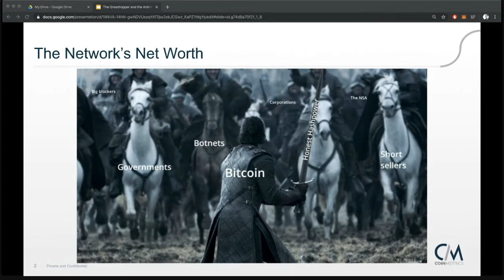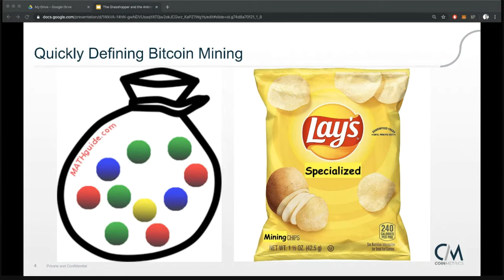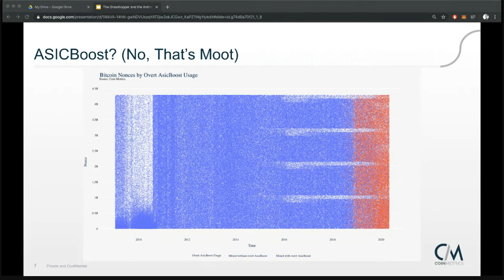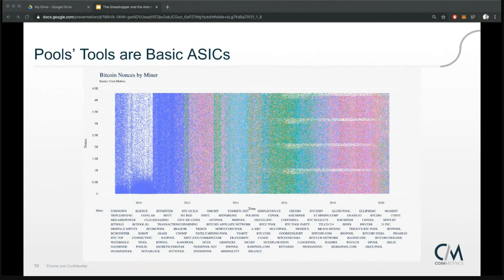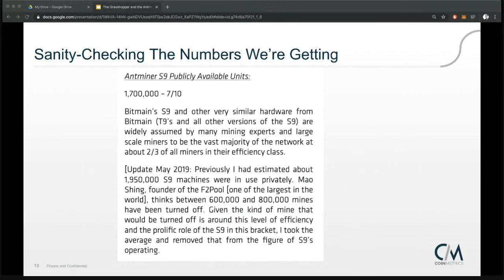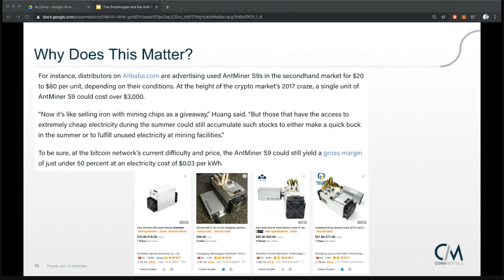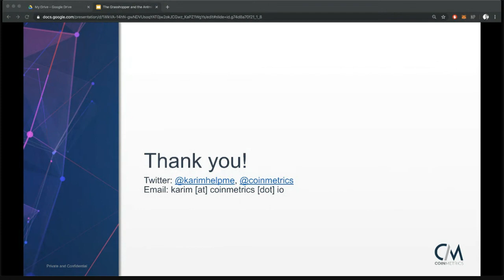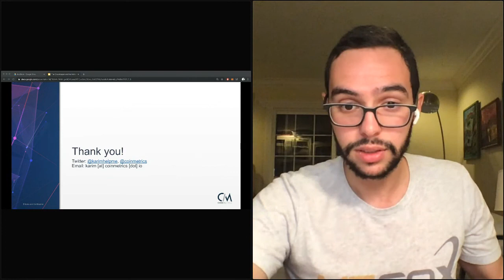CoinMetrics: The Grasshopper and the Antminer: What We Can Learn From Bitcoin's Nonce Distribution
Enjoyed the session? You can watch all the edu recordings from our DeFi Discussions summit